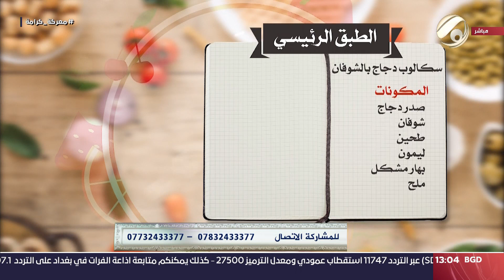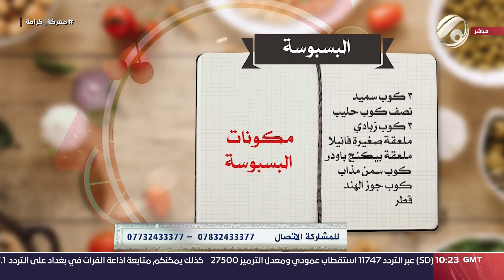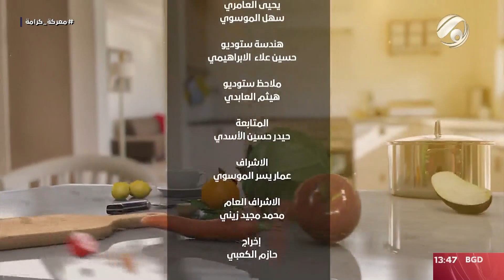مطبخ ابو علوش - سكالوب دجاج بالشوفان & معكرونية بالبشميل & الفول الحار & سموذي بالبطيخ | 2024/10/11